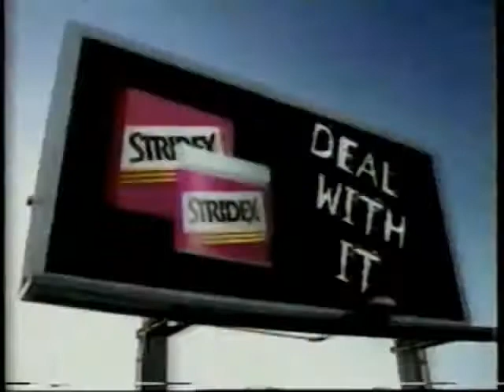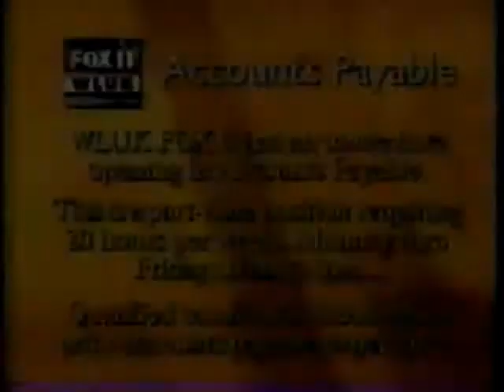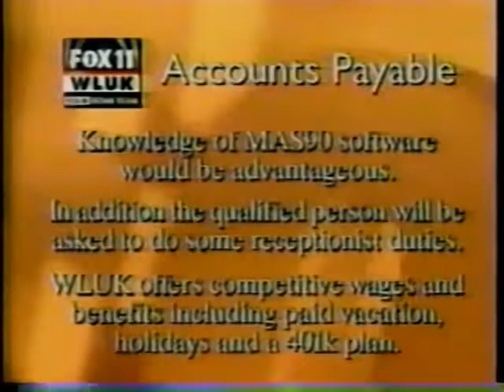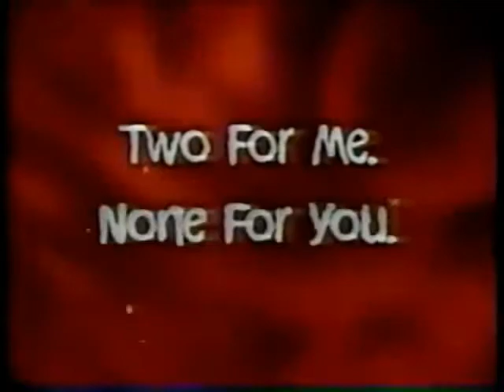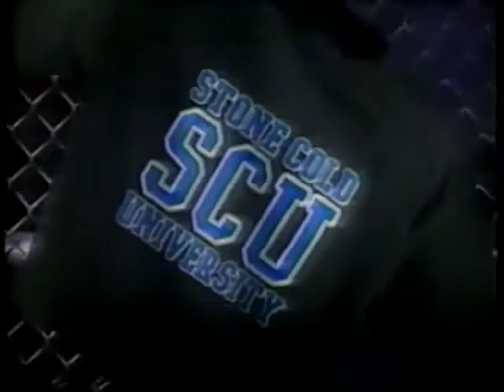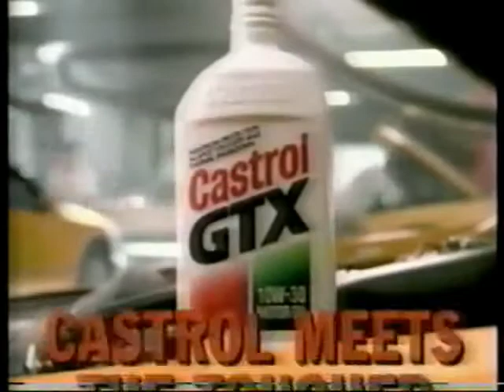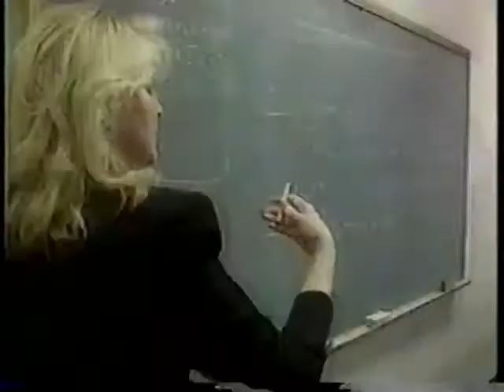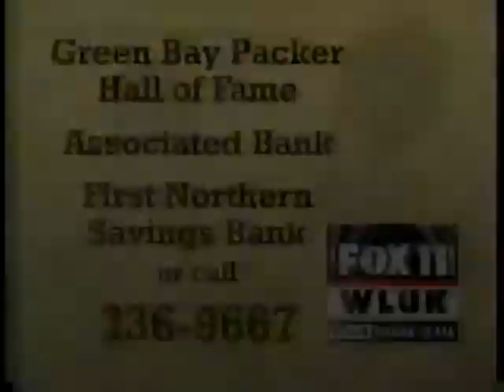WWF Wrestling April 1998 from Shotgun Saturday Night (no WWE Network recaps)